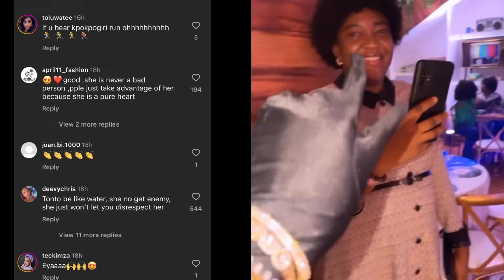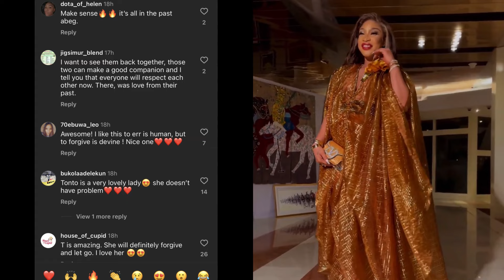Tonto Dikeh & Ex Kpokpogri Mend Fences, Guided by the Support of Ned Nwoko, Regina Daniels' Husband